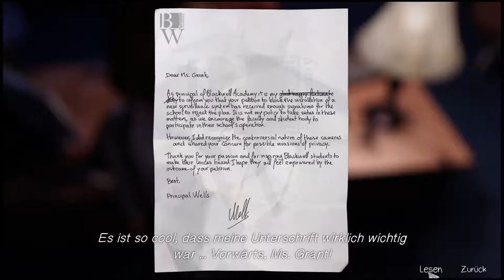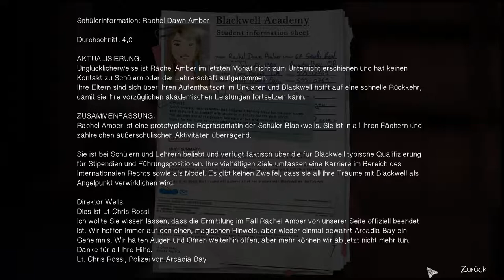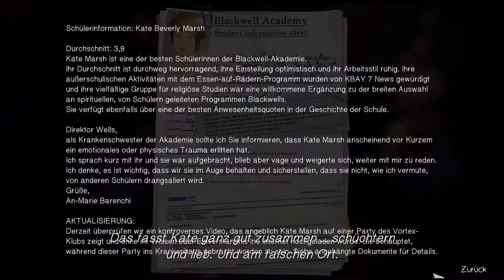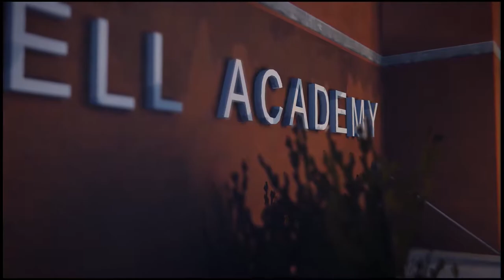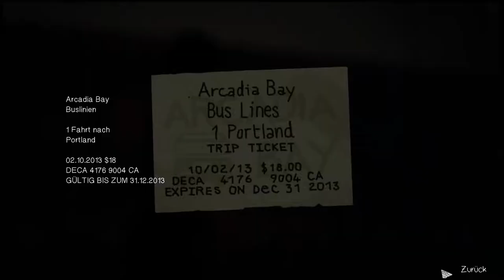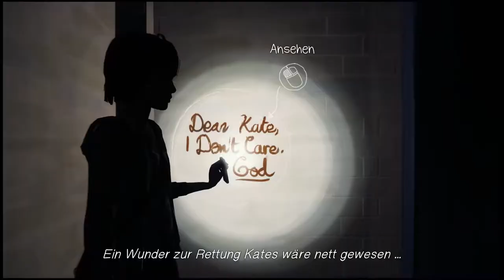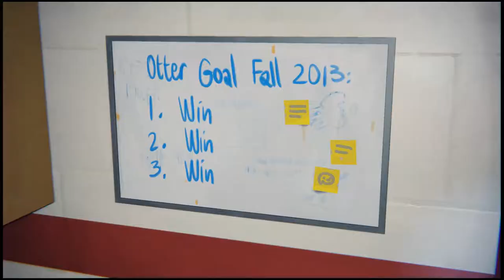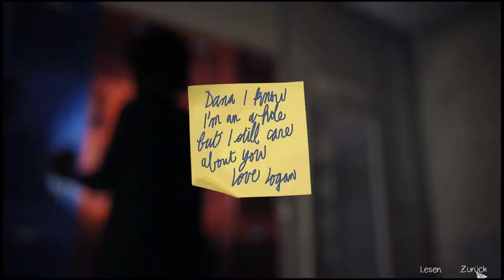Life Is Strange // Der Pool // Folge 12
Genre: Adventure
Entwickler: Raoul Barbet, Michel Koch
Publisher: Square Enix
Veröffentlichung:
Episode 1: 30. Januar 2015
Episode 2: 24. März 2015
Episode 3: 19. Mai 2015
Episode 4: 28. Juli 2015
Episode 5: 20. Oktober 2015
Limited Edition: 22. Januar 2016

►Teamspeak: Zockerbude.ts-protect.de